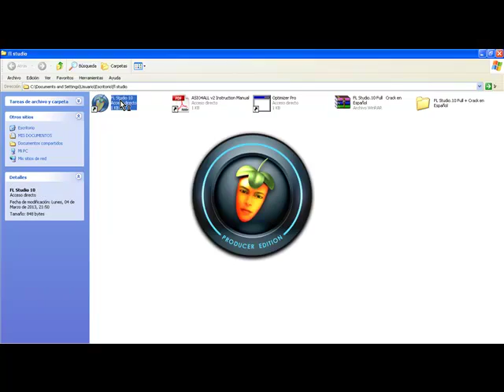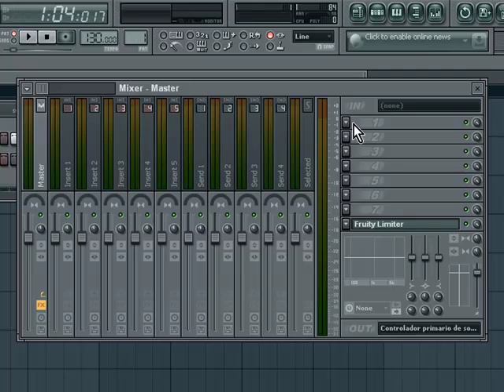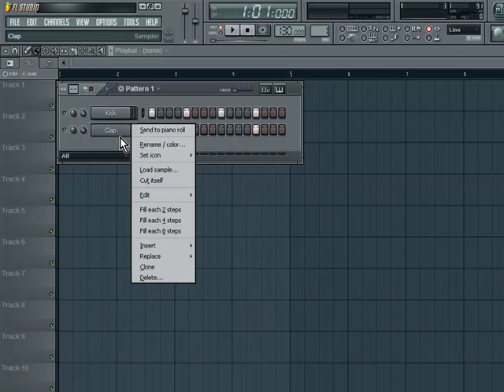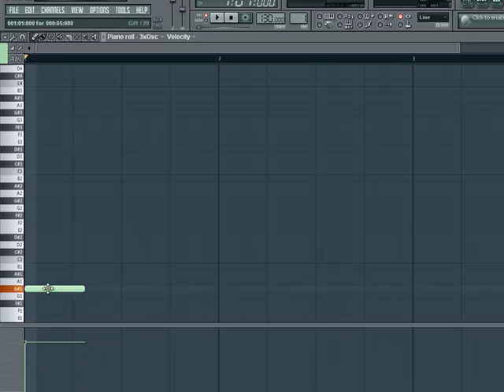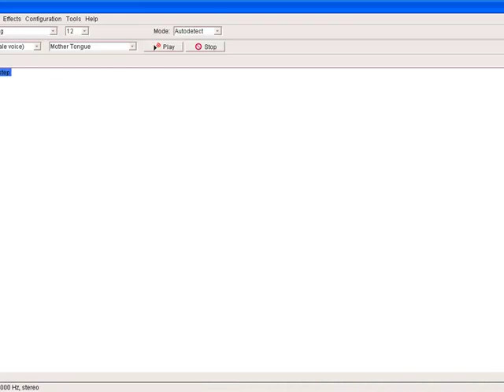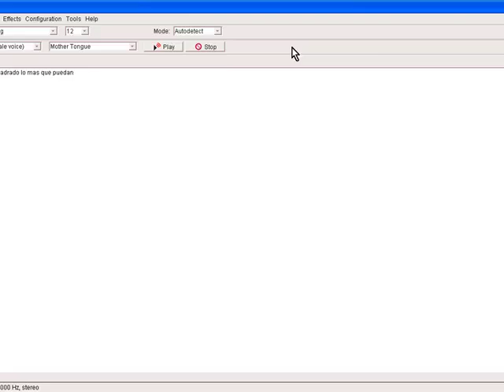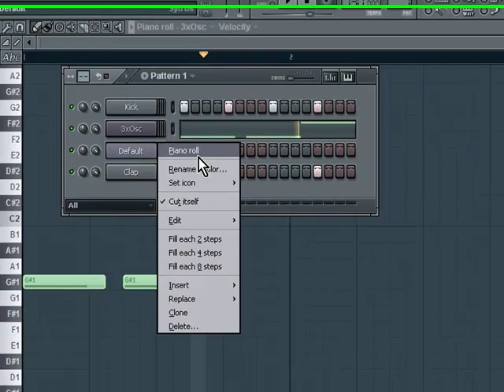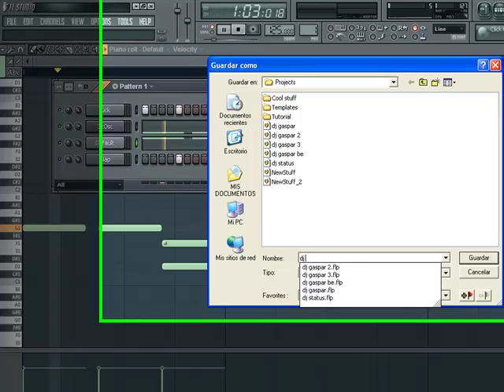tuto musica dubstep fl studio 10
un tutorial para principiantes en el fl studio luego hare un